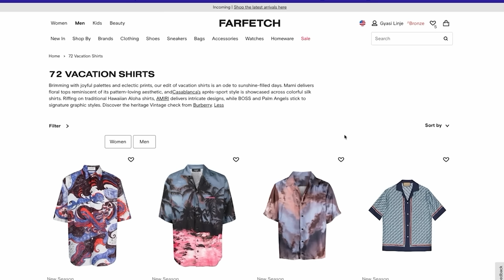A Day in the Life of a Software Engineer (5 Years Later)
Day in the life 5 Years later, I hope yall enjoy!